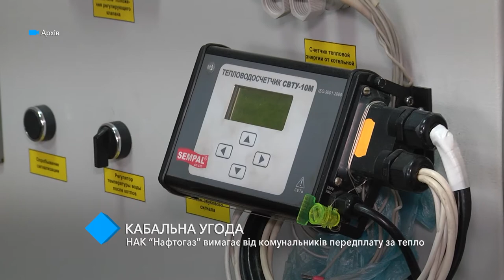Кабальное соглашение: "Нафтогаз" требует от коммунальщиков предоплату за тепло